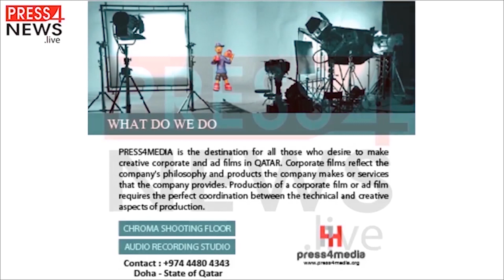12 09 18 press4news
press4news Vaarthakal Vaayikunath Anwer Paleri